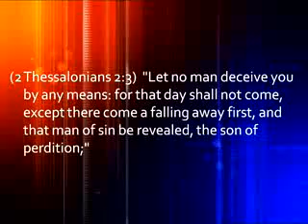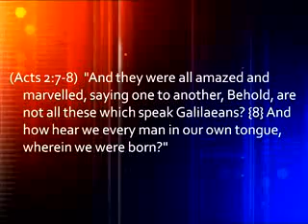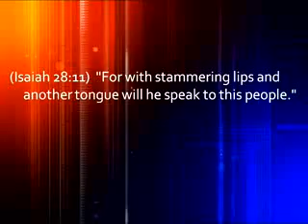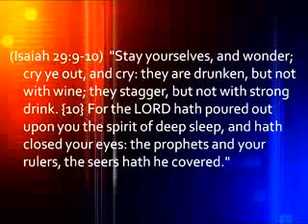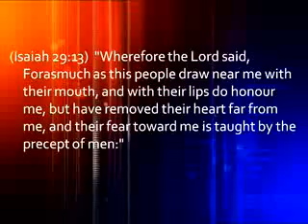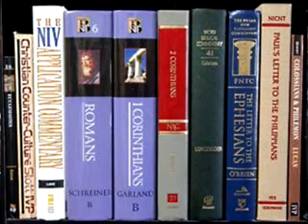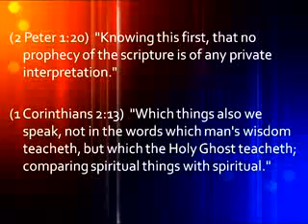The Missing Bible 4/6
Watchman Video Broadcast  12-11-11